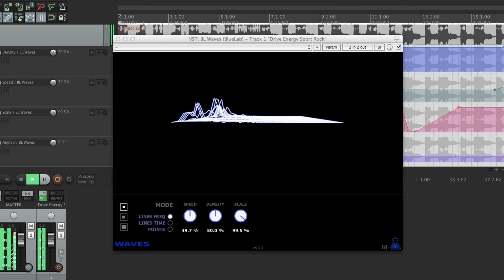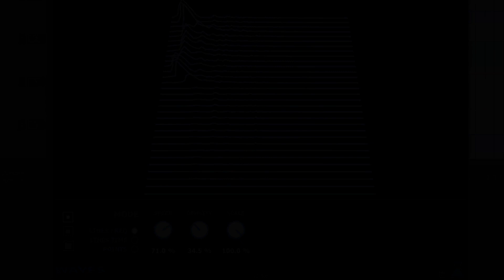BlueLab WAV3S - Sound visualization plugin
BlueLab WAV3S is a plugin that simply displays the sound in 3D. Several display modes are available, as well as parameters to adjust the display. The view can be easily manipulated using the mouse or the trackpad.

Available for Windows and Mac OS X (32 and 64 bits), in AU / VST / VST3 / AAX formats.

Price: this plugin is free !